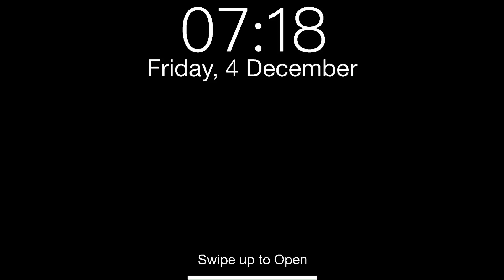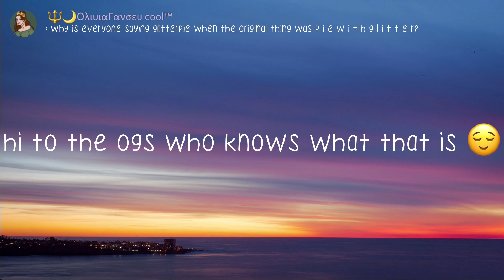Percy Jackson tiktoks that collectively popped up on my for you page | 🔱📖 season 1 episode 47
✎ spam chats
✎ sing alongs
✎ many more!

❅ ✯ ✿ ✑ How to join the shoutout wheel?

━ ━ ━ ━ 《 Extras 》━ ━ ━ ━

➳Discord Members : 356

➳Editor : @DeMiGoD (from discord)

━ ━ ━ ━ 《 Tags 》━ ━ ━ ━